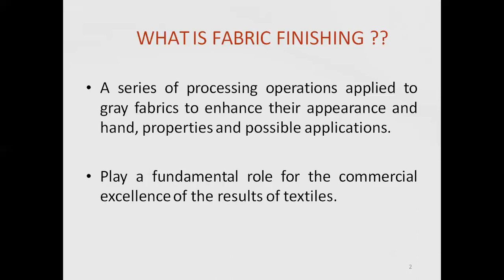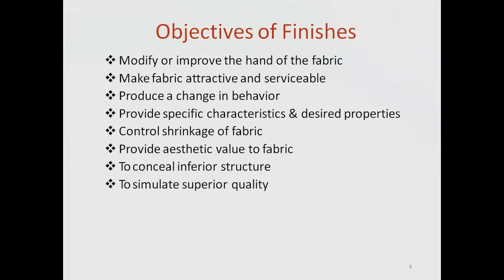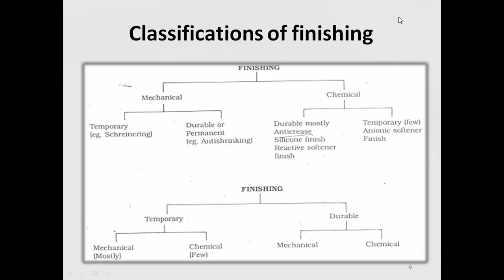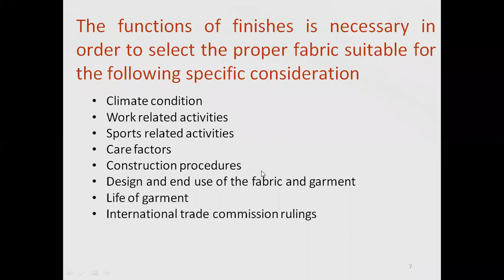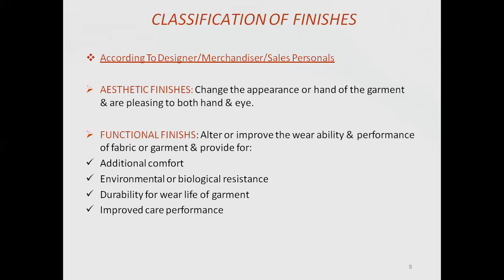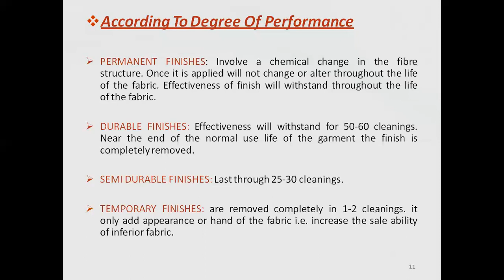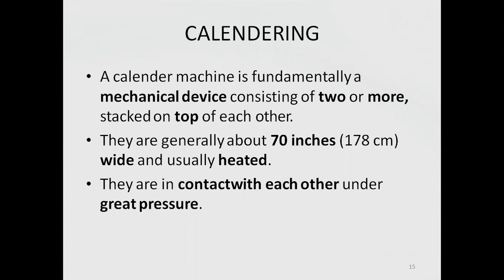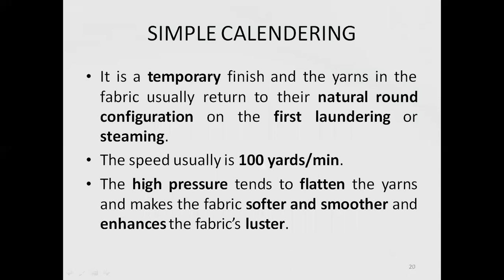Lecture of Textile finishing. Textile HuB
Lecture of textile finishing

Types of finishing

Chemical finishing

Process of finishing